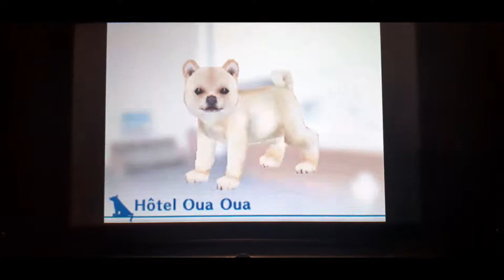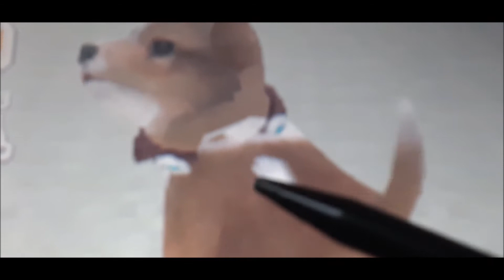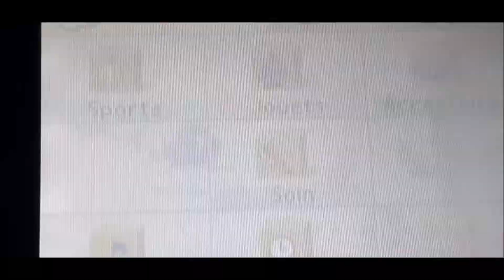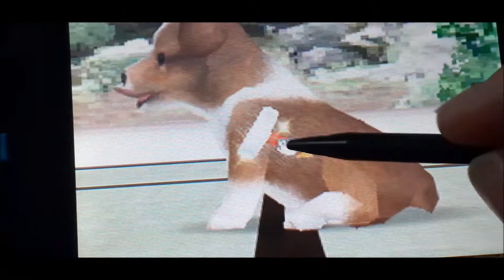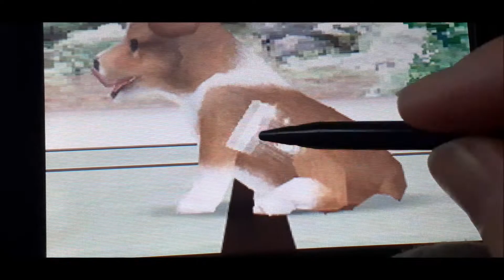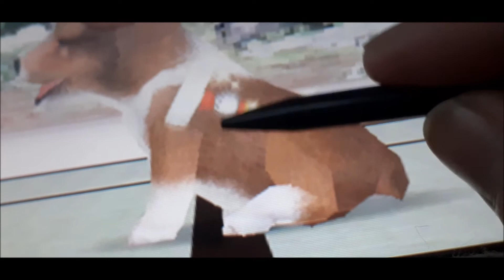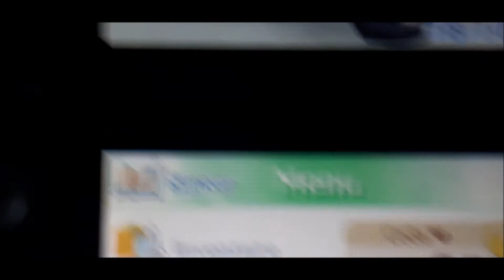Nintendogs V.C [ Présentation de { Chanel } [ un Nouveau Chiot ]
Cc les amies j'espère que vous allez bien pour enfaîte conte faire une vidéo sur Nintendogs de ma version Chihuahua d'une présentation d'un chiot elle s'appelle Chanel une Shiba Inu j'espère que cette vidéo t'avais plus si sa avais été ton cas laisse moi un commentaire de t'abonner si tu ne l'ais pas déjà de me laisser un j'aime un pouce de liker puis pourquoi pas de la partager si selon votre choix gros bisous chères amies porter vous bien pour de nouvelle vidéo gros bisous a tous et sachet que je vous aime énormément bisous les amies .